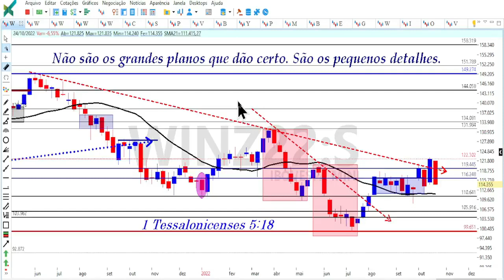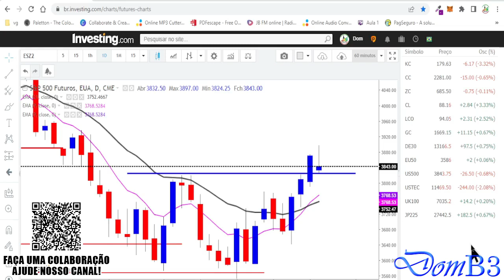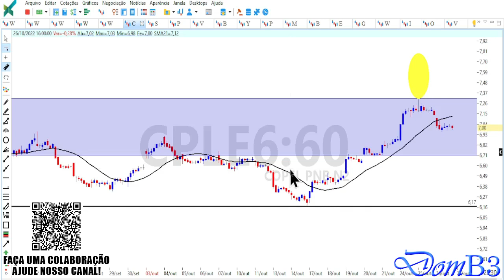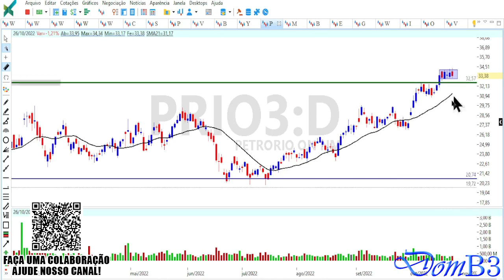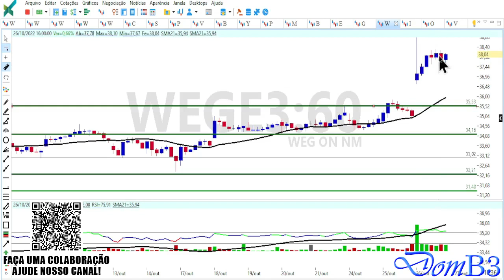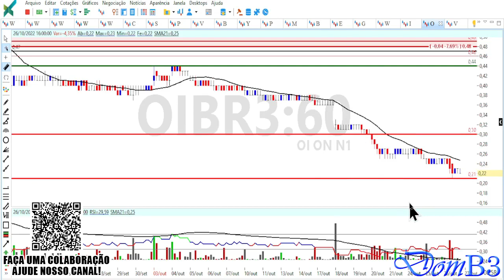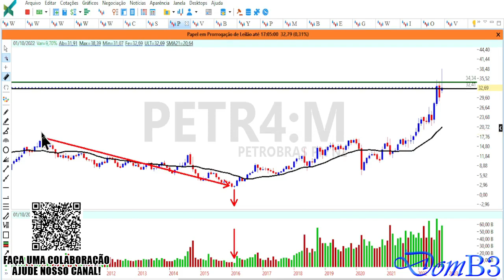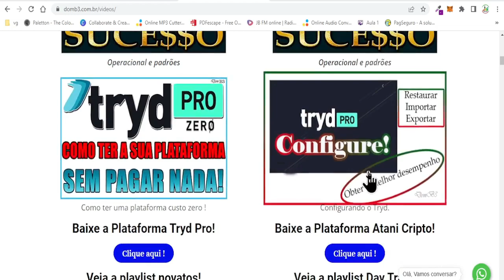FECHAMENTO DE MERCADO DOMB3 OIBR3 E IRBR3 AFUNDAM MAIS É HORA DE COMPRAR ?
FECHAMENTO DE MERCADO DOMB3 OIBR3 E IRBR3 AFUNDAM MAIS É HORA DE COMPRAR ? IRBR3 OIBR3 WEGE3 Acesse Segurando a escada do saber!

★★★★★  Mentoria? ★★★★★